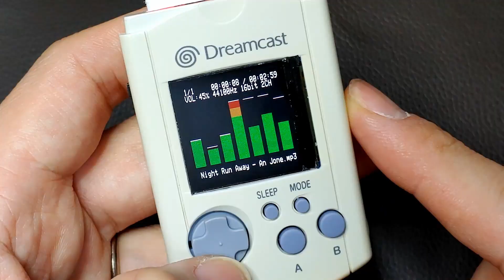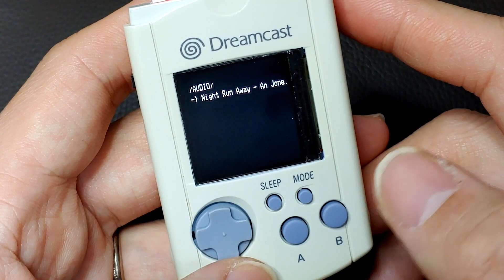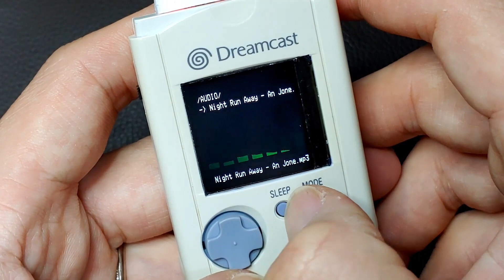[ENG/JPN] 직접 만들어보는 초소형 게임기 / Making a Tiny Game Console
예전부터 만들어 보고 싶었던 초소형 게임기를 만들어 봤습니다.
고성능 아두이노 ESP32를 드림캐스트 비주얼 메모리에 넣어서
열쇠고리로도 가능(?) 할지도 모르는 게임기 제작!!

Charger Module

목차
0:23 ESP32소개
1:13 주요부품
1:46 부품남땜
5:29 중간테스트
6:58 VMU분해
7:39 컨트롤러
8:28 상단커버
9:32 전원스위치
10:46 외형소개
11:40 테스트
14:51 화질
15:34 음악플레이어
16:27 마무리